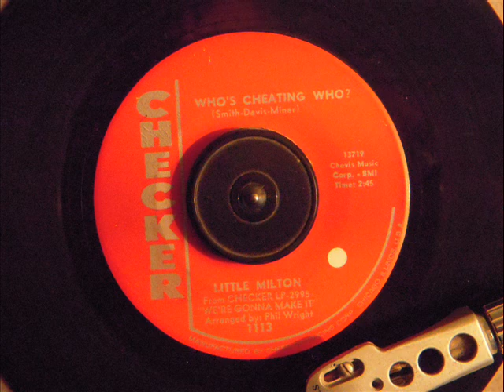LITTLE MILTON - WHO'S CHEATING WHO